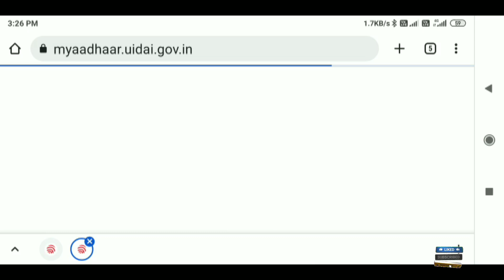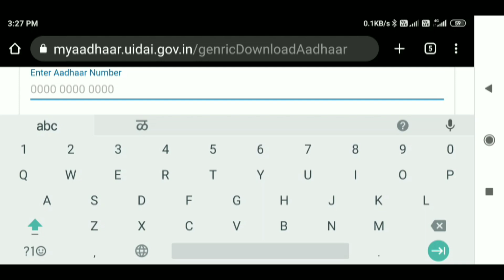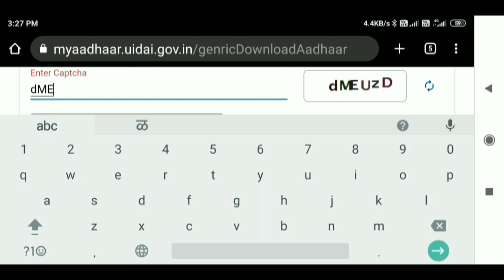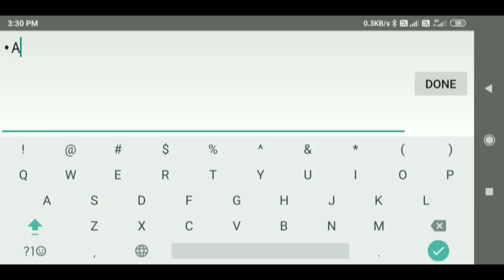How To Download Aadhar Card? Aadhar card Kaise Download kare? आधार कार्ड कशे डाउनलोड करावे?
आधार कार्ड कशे डाउनलोड करावे?